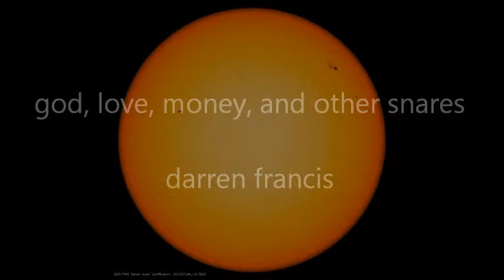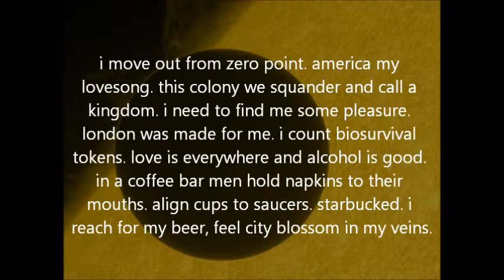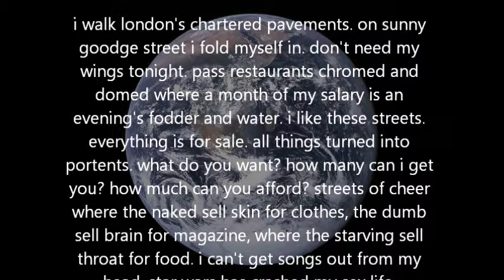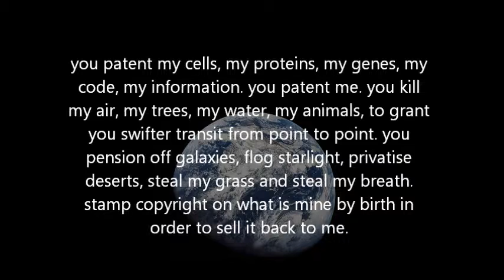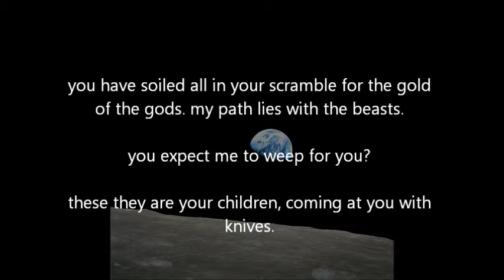God, Love, Money, And Other Snares - Darren Francis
Video of my spoken word with music track God, Love, Money & Other Snares, from the album God Thing.